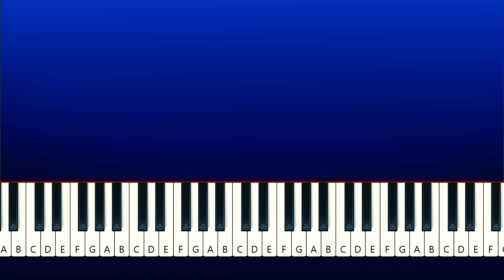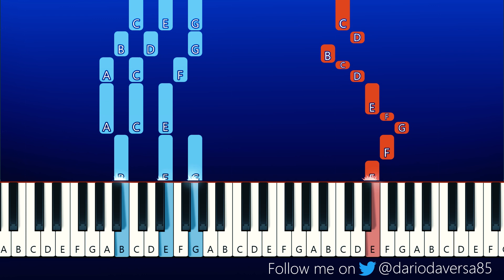Friday night funkin x Miku - popipo (Piano Tutorial)